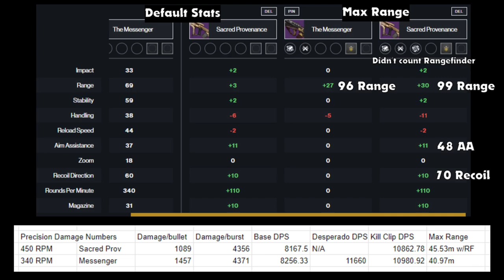Mom can we get Blast Furnace? Blast Furnace at home:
Despite being sharing the same unique archetype with the Blast Furnace I still think that Blast Furnace is still a better overall weapon than the Sacred Provenance. However since the Blast Furnace has been sunset from the game this is the only other option for this archetype.

Modern pulse rifles most popularly The Messenger, is a top tier pick both in PvP and PvE. Though the Sacred Provenance has better overall stats compared to The Messenger and is arguably has a better "feel" to the weapon.

Most overlays in this videos are from these sources;